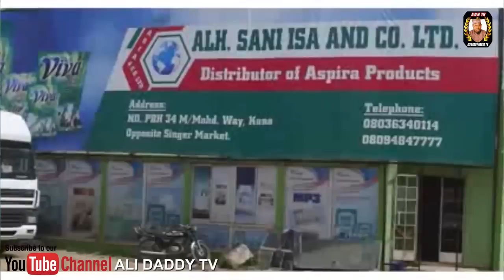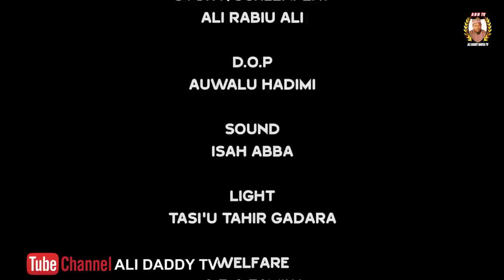HADUWAR JINI EPISODE 6 latest Hausa Series